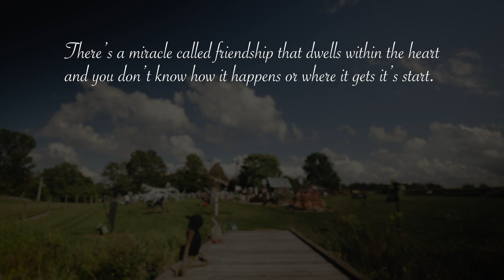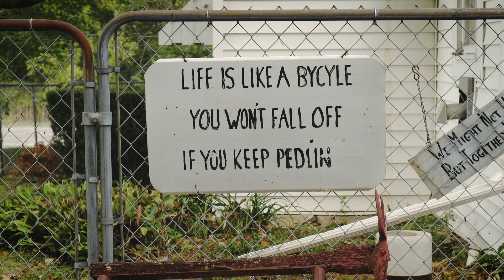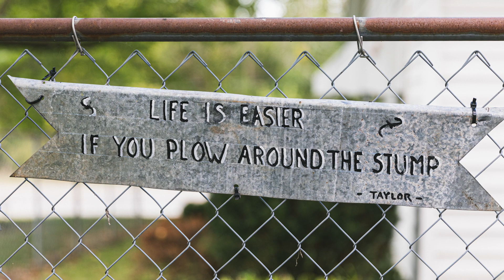Ernie Taylor – The Secret of Life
In early 2013, my now wife and I were cruising around Zionsville, Indiana looking for a potential wedding venue. With the help of a close family friend, we found an amazing private residence in Westfield, where we would be married in a large field adjacent to a beautiful barn. In our travels around the area, we passed a rather unique place that I thought would be an incredible location for our bridal party photos.

From the road, it was hard to tell if it was some sort of art installation or perhaps a museum or a vintage market, either way, we had to find out more about this incredible spot.

We pulled up the drive and we were greeted by a small dog. There was a little white house behind a chain-link fence that looked like something out of a storybook. It was a quaint home next to a large working shed with a classic pristine Model A Roadster parked outside. There were large metal sculptures, old farm equipment, trinkets and signs with inspirational or witty phrases written on them.

We still weren’t quite sure who we would meet when we knocked on the door, but we mustered up some courage and knocked. A few seconds later a cute old couple came to the door. We introduced ourselves and said we were passing by and saw all the incredible sculptures on your property and we were wondering if we could walk around to have a closer look at them.

Their names were Dottie and Ernie Taylor and they were delighted to have us stop by. They gave us a tour around the property and told us stories of all the incredible pieces, including some very large metallic dinosaurs.

After some time, I mentioned we were getting married up the road that fall, and we were curious if we could come here to shoot photos with our wedding party. I think they were both a little shocked that we wanted to come to take photos in their yard but they were clearly excited about the idea.

Fast forward a number of months and we showed up in a giant school bus with twenty of our closest family and friends. We spent over an hour playing on the property and shooting some incredibly fun and unique photos. Our wedding photographer, Jessica Strickland and her assistant Erika were in love with the unique ways they could photograph us and they both did an incredible job capturing the essence of the location.

Why do I share this story?

Well, it was photography that paved the way for my wife and me to meet this incredible couple, who at the time, had been married for nearly 60 years. We took photos with them in our wedding attire and Ernie told stories to my groomsmen. It was more than simply a location to stop and take photos it was an experience that could not be replicated. It also bonded us with a couple in a very special way.

On our first anniversary, we revisited the Dottie and Ernie and brought them a framed photo of us together from our wedding day. They were elated by the sentiment. We sat in their tiny kitchen, which was lined with little knick-knacks and old photos. Ernie played his banjo and sang us a couple of songs. It was a moment where time seemed to pause and my wife and I just sat there and took it all in.